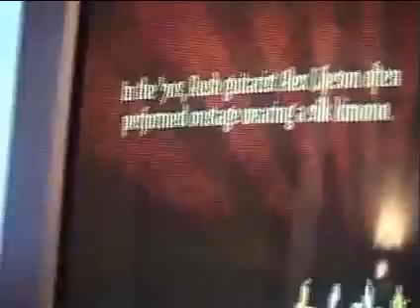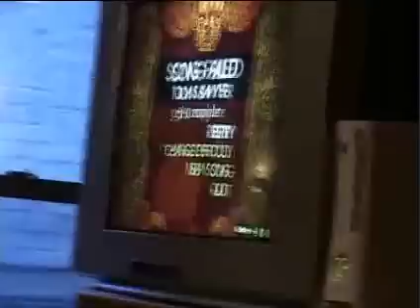Rush playing Rock Band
Rush playing their own Tom Sawyer on Rock Band!